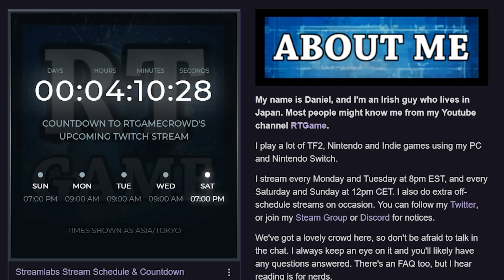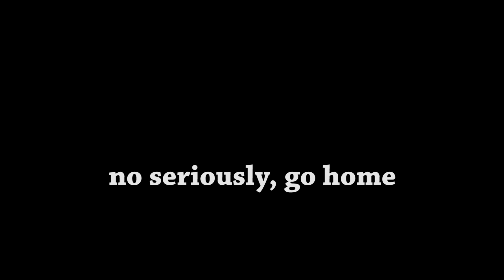So Hey, I Moved to Japan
I live in Japan now, it's pretty cool

My stream schedule is Tuesday & Thursday @ 7pm, Saturday & Sunday @ 3pm - all times based in Ireland.

Music is Super Smash Bros. Animal Crossing Medley.

My HUD for TF2 is ToonHUD, which you can find